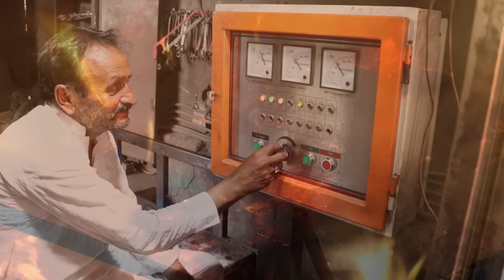Incredible Process of Manufacturing Iron Rods | Amazing Metal Recycling Process